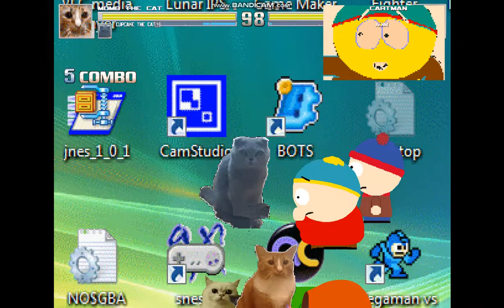Mugen team momo vs team cartman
this is another mugen video of the battles
1.Team momo:
momo the cat
cupcake the cat
bun the cat
wall-e

2.team cartman
cartman
kenny
kyle
stan